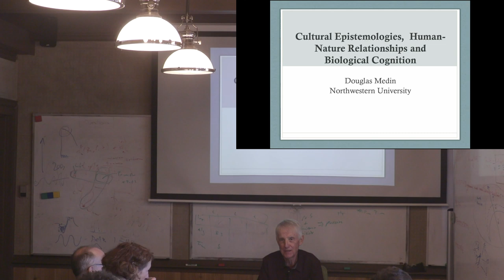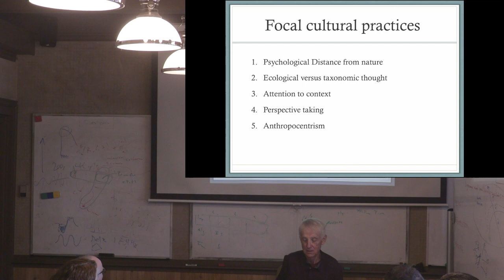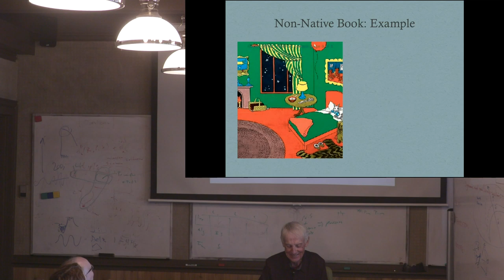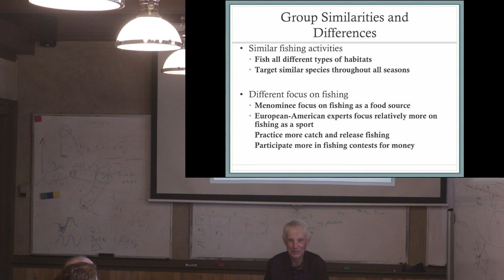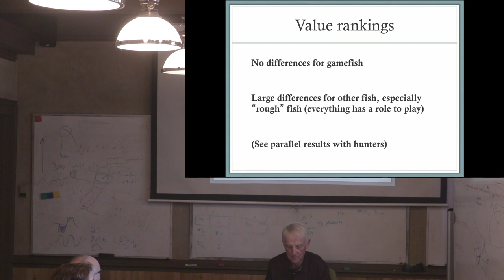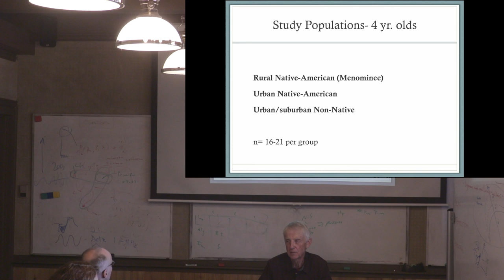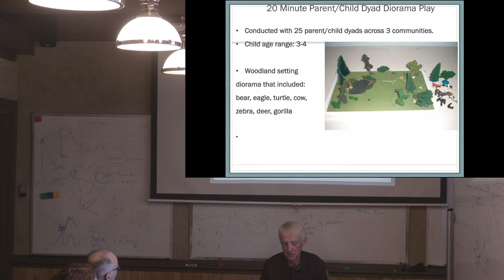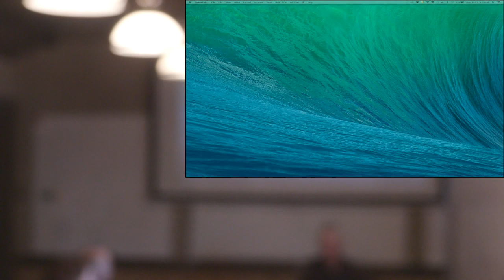Cultural Epistemologies, Human-Nature Relationships and Biological Cognition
Douglas Medin, Northwestern University This talk concerns relationships between different ways of looking at the natural world (epistemologies) and other cognitive processes such as categorization and reasoning. The focus will be on Native American (specifically Menominee Nation and Chicago-area urban Indians) relational epistemologies and biological cognition. The relevant data come from analyses of cultural artifacts, developmental studies, and adult Native, Non-Native contrasts.